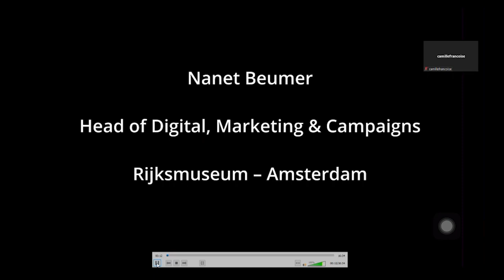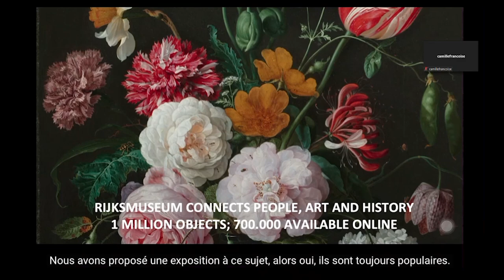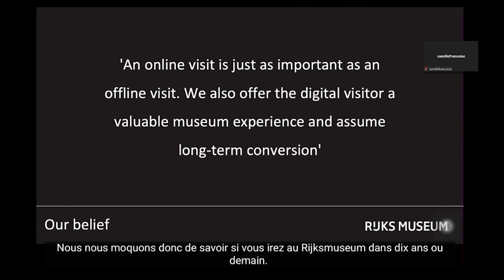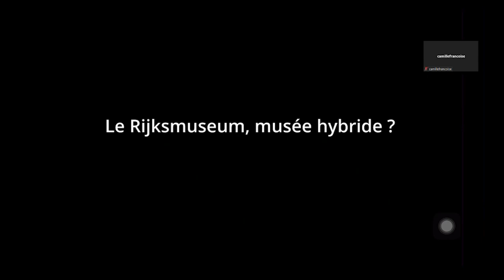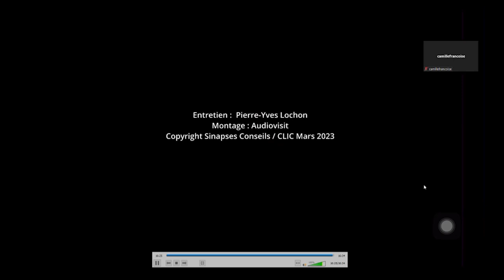Bilan open content du Rijksmuseum